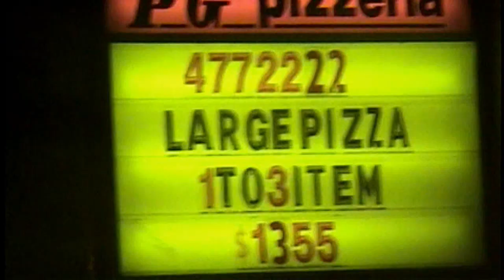Spryfield Fire : Scotia Quality Furniture Burning, Herring Cove Road